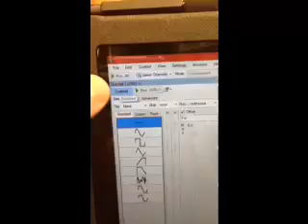ELCT 101 Transistors Lab Experiment 1